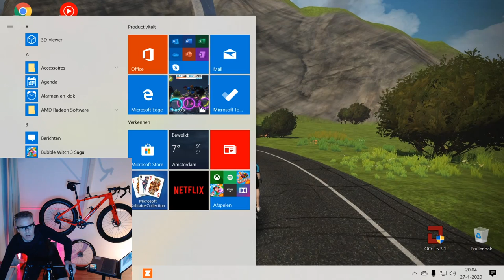SZR evening ride livestream zwift on the giant propel parcour tick tock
SZR Evening Ride livestream zwift on the giant propel  tick tock almost losing the group 🙈🙈 Fränk Schleck in the group ride